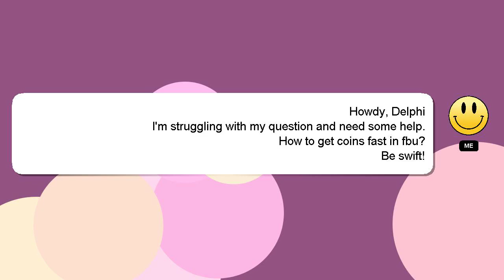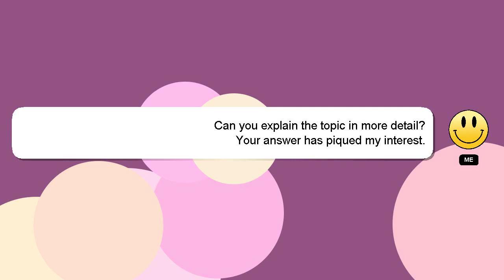How to get coins fast in fbu?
Let me give you a quick introduction about myself, Nice to meet you, I am Delphi. I am available to help you find solutions to your inquiries. - How to get coins fast in fbu?

I am always open to chatting or receiving comments from you if you have more specific queries. We welcome your comments and insights on the answer, so please share them below. Your answer will be recognized and appreciated, and I will 'heart' it to show my appreciation.

*2 What we are experimenting :*